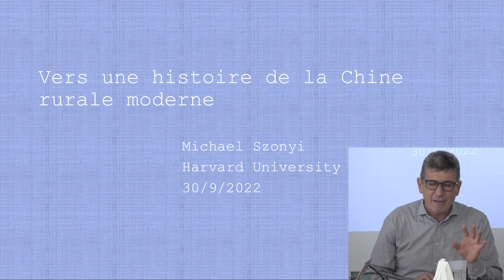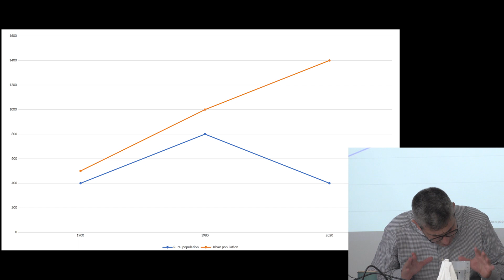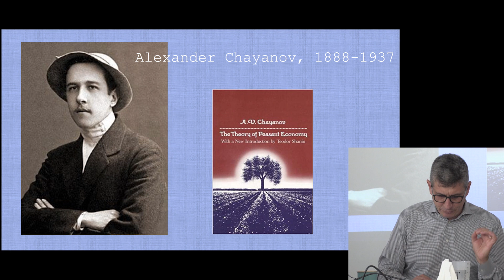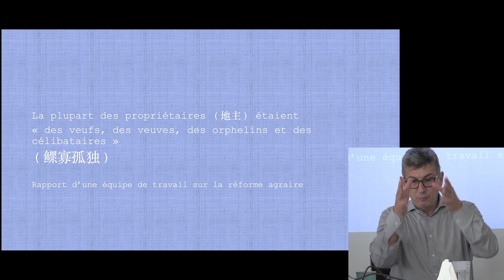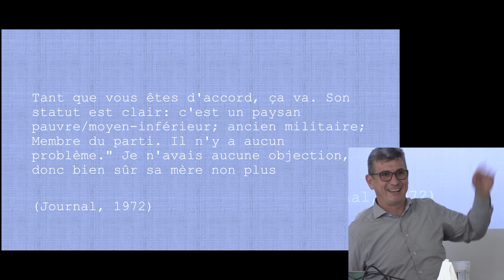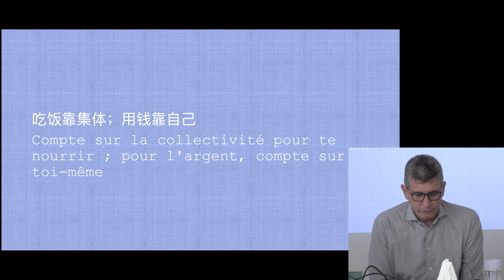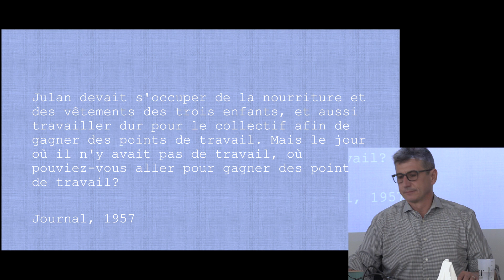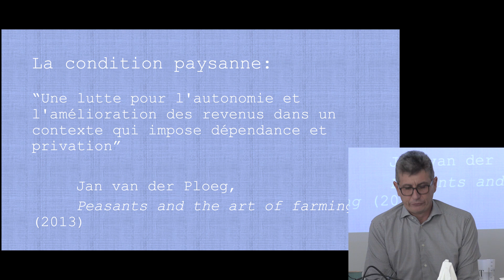Vers une histoire de la Chine rurale moderne - Conférence internationale de Michael Szonyi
Professeur d’histoire chinoise et directeur sortant du Fairbank Center for Chinese Studies à l’Université Harvard, Michael Szonyi a présenté la conférence internationale « Vers une histoire de la Chine rurale moderne » le vendredi 30 septembre au CELAT-UQAM. La présentation a porté sur « l’importance continue du ménage et plus particulièrement de la structure du ménage sur l’expérience des populations rurales à travers toute la période moderne ».

Résumé de la présentation
« L’histoire de la Chine moderne est normalement racontée comme une histoire en trois parties – la période républicaine, la période maoïste et l’ère de la réforme – avec la transition de chaque partie à la suivante marquée par une transformation politique et sociale dramatique et même révolutionnaire. Mais d’autres points de vue temporels sont possibles et peuvent apporter de nouvelles perspectives surprenantes. Dans cet exposé, je porte mon attention sur une continuité spécifique : l’importance continue du ménage et plus particulièrement de la structure du ménage sur l’expérience des populations rurales à travers toute la période moderne. »